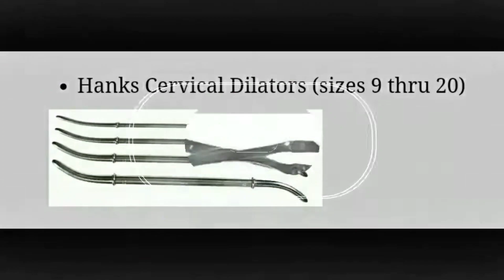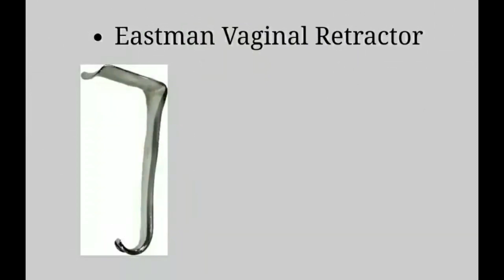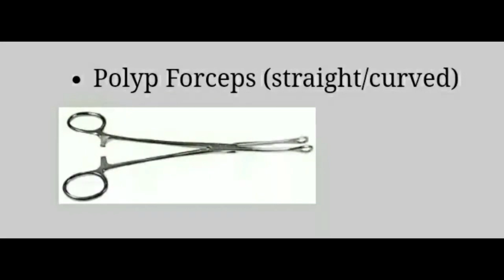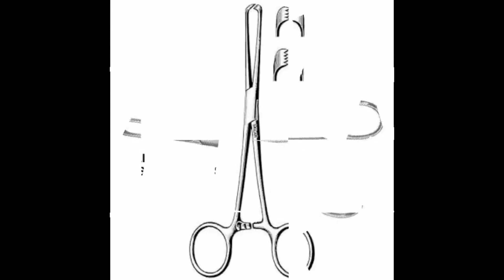Instruments Set | General Surgical Instruments | Gynaecology Surgical Instruments | Basic Instrument